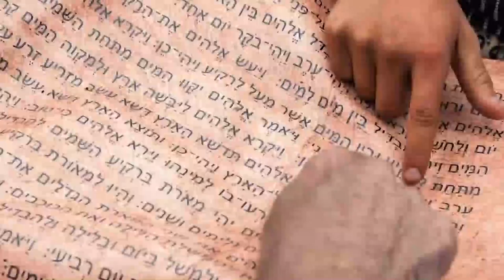"Creed en sus Profetas" martes 7 septiembre 21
Romanos 15 y La oración, capítulo 23: "La oración pidiendo perdón"